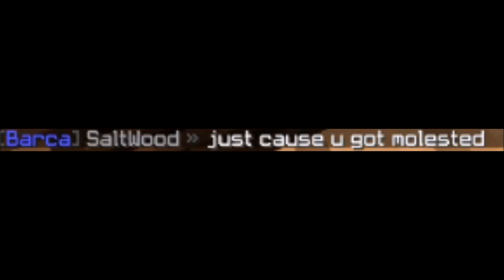Brawl [MAP2] EP3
I really love feed back in the comment section so please do ask questions about what editing software i use as well as my recording software, (HINT they are both free!)